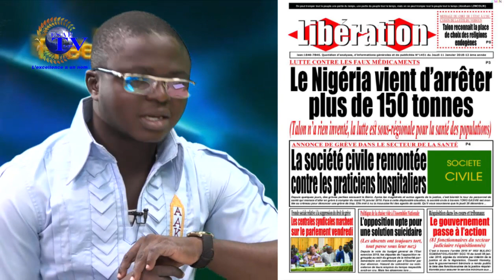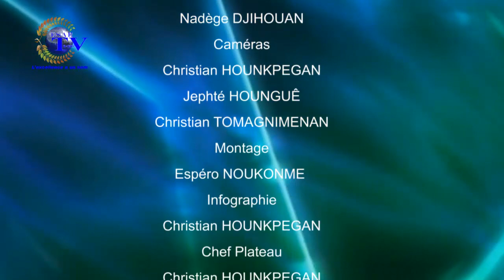FREE MATIN DU 11 JANVIER 2018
votre émission d'information et de divertissement ''FREE MATIN'' de ce JEUDI 11 JANVIER 2018.